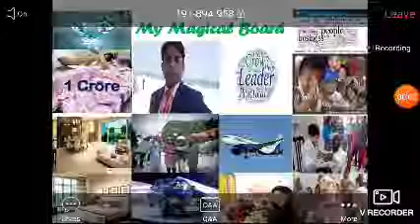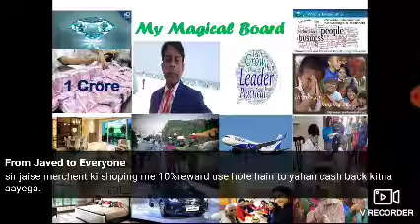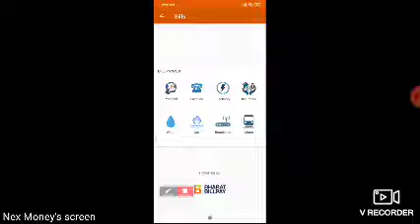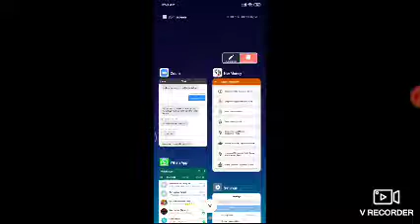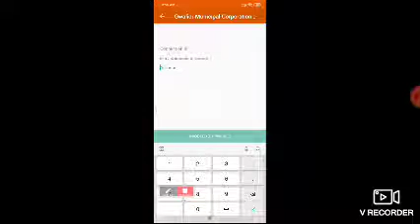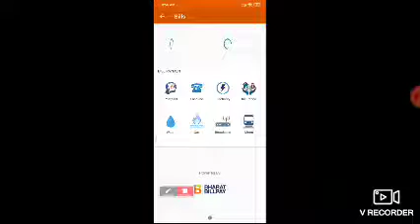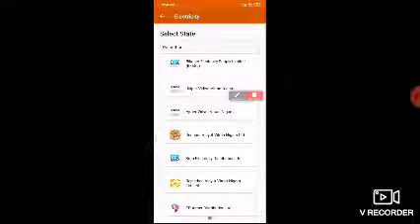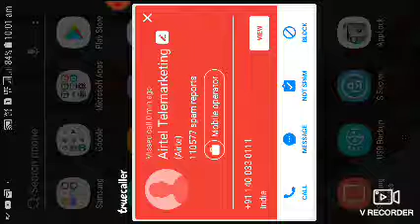Nexmoney plan exam 09AM to 10AM primary care any join link download dashboard apps showing EAGLE ENT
Get exciting cashback on All Transactions & Ultimate Earning

🚘BOOM 🚘BOOM🚘
NEXMONEY. नेटवर्क मार्केटिंग में तहलका एक ऐसा ऐप जो आपके हर खर्चे पर इनकम देता है वह भी नो इन्वेस्टमेंट पर दोस्तों इस ऐप को राजीव गांधी अवार्ड से नवाजा गया है और बहुत सारे अवार्ड मिल चुके हैं दोस्तों देर ना करें अभी एप्लीकेशन इनस्टॉल करें और सर्विसेज यूज़ करें
‌ यानी आपके हर ONLINE & OFFLINE खर्चों से इनकम कमाई
जैसे घर का राशन
Mobiles/DTH/ DATA Card Recharge
Bus tickets
Flight tickets
Movie tickets
Online shopping
(Flipkart, Amazon, eBay etc. किसी से भी करे)
Train tickets
बिजली बिल
गैस बिल
पोस्टपेड बिल
इंश्योरेंस पॉलिसी
लैंडलाइन बिल
वाटर बिल एंड
Cab booking (Ola, Uber) coming soon.

कोई निवेश नहीं
कोई प्रोडक्ट नहीं बेचने

*MAIN FEATURE : INSTANT CASH BACK & INSTANT PAYOUT*

मुफ्त में शामिल:-

NEXMONEY
100% ई-कॉमर्स और ओनलाईन & ऑफलाइन बिजनेस

डिजिटल इंडिया और मेक इन इंडिया में लिस्टेड कम्पनी

1⃣एशिया की 1st ओनलाईन ई-कॉमर्स कम्पनी जो देती है आपको अपने ओनलाईन& ऑफलाइन services पर income कमाने का मौका।

इसके लिये आपको Google play store NEXMONEY app ko install करना है ,install कर के registration करने पर आपको 50 reward points मिलते है यानि 50rs और 50rs आपकी upline को भी मिलेगा और फिर उसमे paytm की तरह 1770/rs NEXMONEY wallet me Add करना है add करते ही आपको 1500 Reward Points Wallet me add ho jata hai और 270/- GST चला जाता है
इसके बाद wallet me 💰 add करो और use करो
और life time 10 level income करो. लेवल इनकम इस प्रकार है मेंबर
लेवल मेंबर इनकम टोटल

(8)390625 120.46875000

और साथ मे repurchasing इनकम
रजिस्ट्रेशन के लिये इस लिंक पर जाएं:- Get exciting cashback on All Transactions & Ultimate Earning Opportunities.

Download and SignUp:-IGHL
# Instant KYC
# Instant CASH BACK
# Instant PAYOUTS
# Instant WITHDRAWAL
# Instant RELOAD
# Instant TEAM BONUS
# Instant REPURCHASE
# Customer care in several Languages
# Make Merchants in your Area with QR CODE in A DAY
# Instant WITHDRAWAL FOR MERCHANT
# All Level View
# Sign up REWARD POINTS

Get exciting cashback on All Transactions &